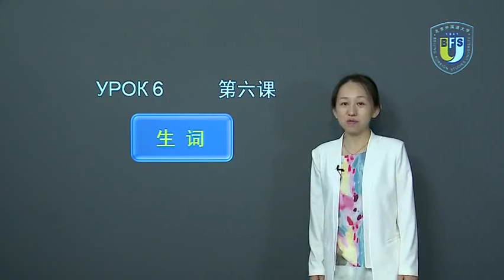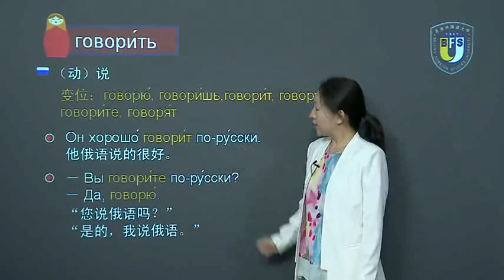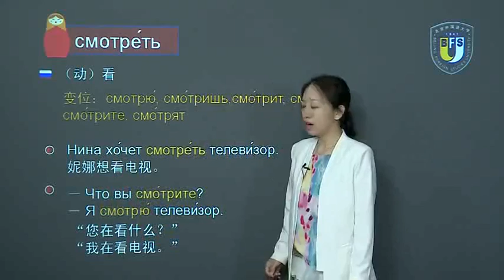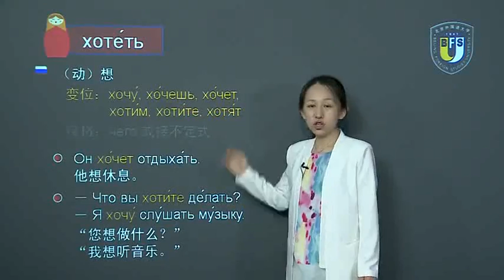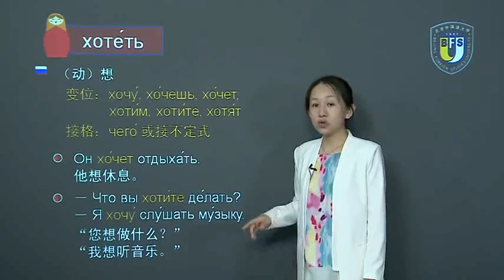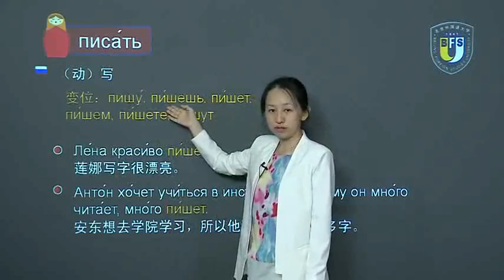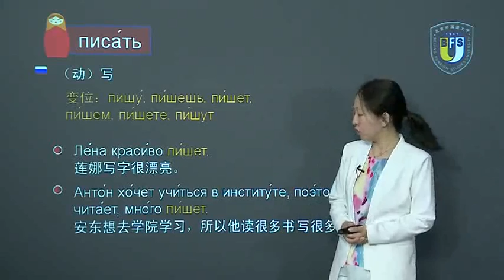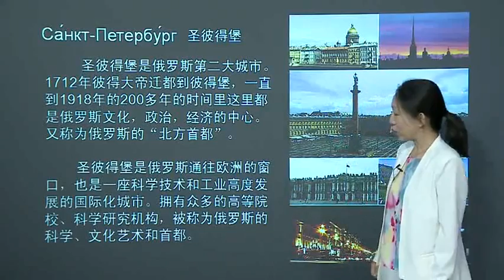新大学俄语1 第06课 生词